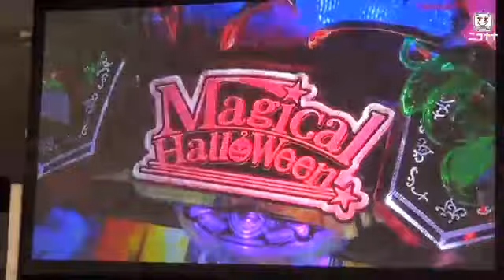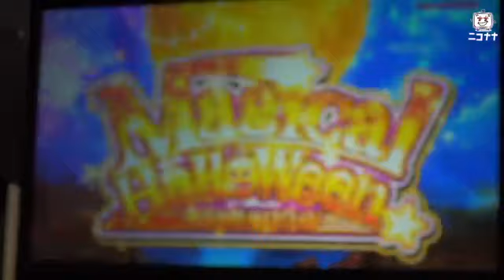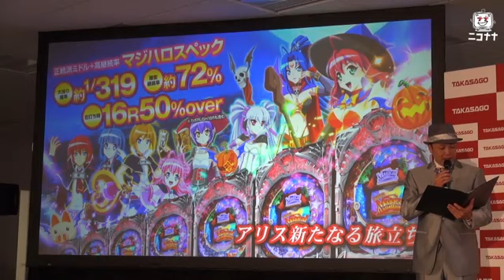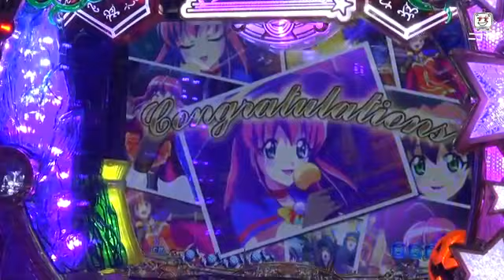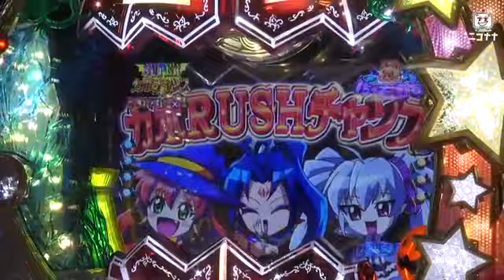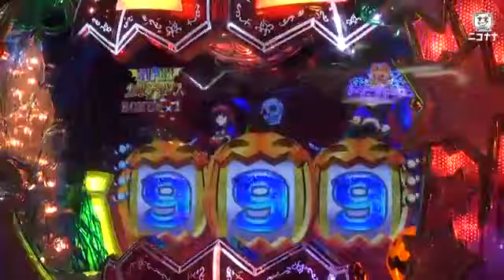｢CRぱちんこマジカルハロウィン｣ニコナナ超速ニュース [パチスロ][スロット][パチンコ]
2014/5/8に発表された高砂電器産業(株)の新機種「CRぱちんこマジカルハロウィン」のﾌﾟﾚｽ向け新機種発表会の模様をお届けします。

(C)KPE (C)TAKASAGO ELECTRIC INDUSTRY CO.,LTD.